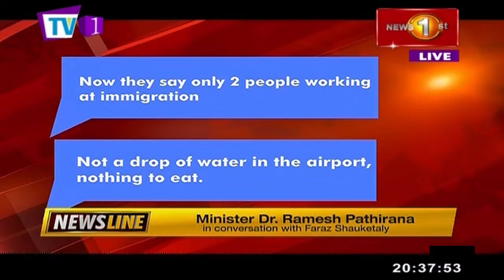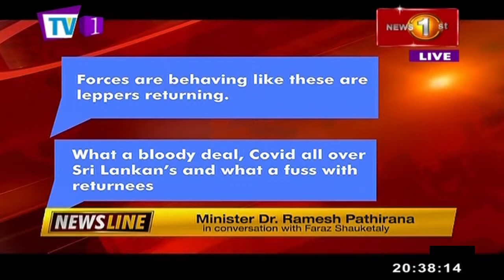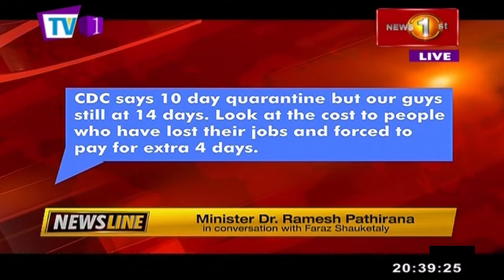Action on COVID-19: has Sri Lanka got it right? Min. Ramesh Pathirana with Faraz - 09/12/2020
Action on COVID-19: has Sri Lanka got it right?

Min. Dr. Ramesh Pathirana with Faraz Shauketaly on Newsline Live - 09/12/2020